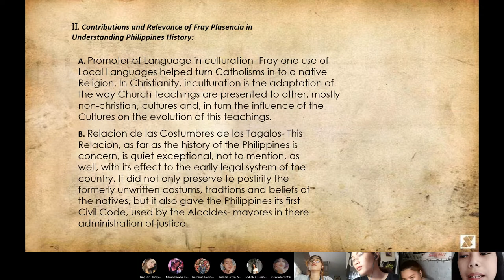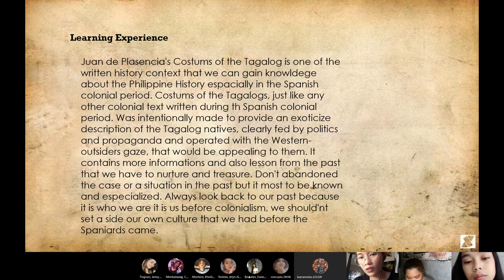Juan de Plasencia's Customs of the Tagalogs